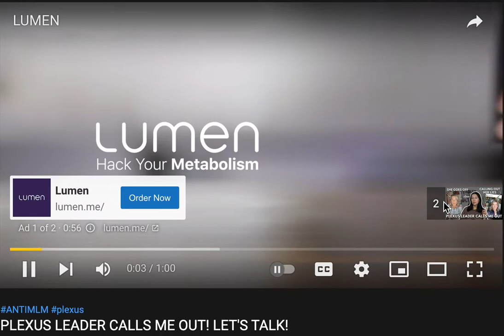ISABELLA LANTER SHOWING HER TRUE COLORS IN 9 MINUTES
ANYONE can make a youtube channel, start calling these people out!

let's just say, after i posted this video: she deleted ALL damaging videos off her channel